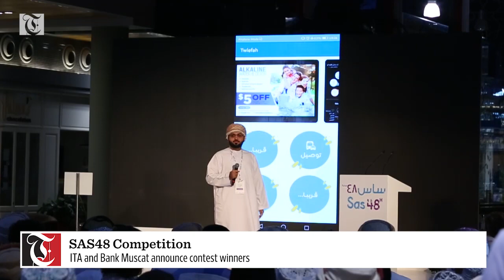Oman's ITA, Bank Muscat organise Sas48 hackathon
The Sas48 contest organised by the Information Technology Authority (ITA), represented by Sas Centre for Entrepreneurship, and in cooperation with Bank Muscat, the flagship financial services provider in the Sultanate, witnessed 120 participants distributed into 19 teams who worked on creative ideas in mobile app and web development field in 48 hours.